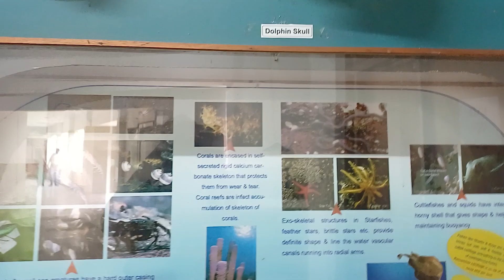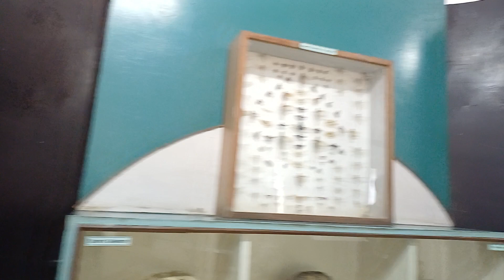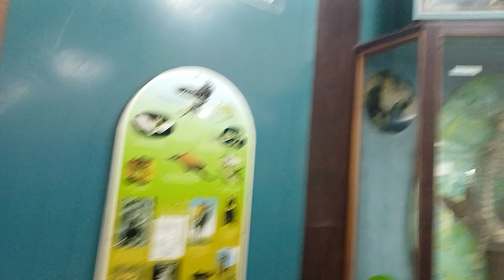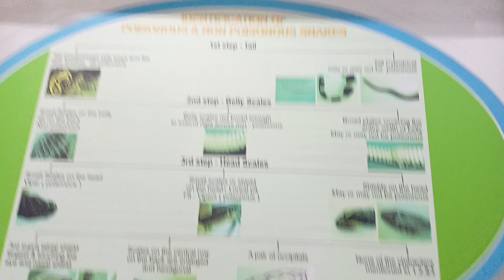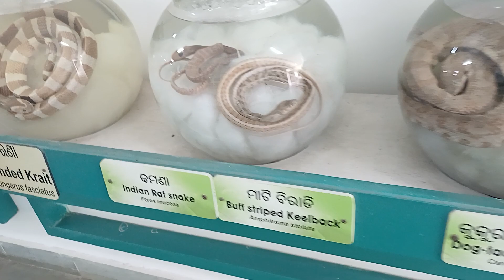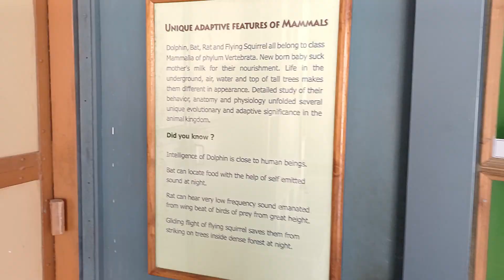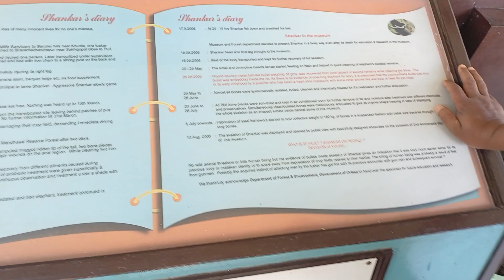Skull of Mammals || Regional Museume || Bhubaneswar